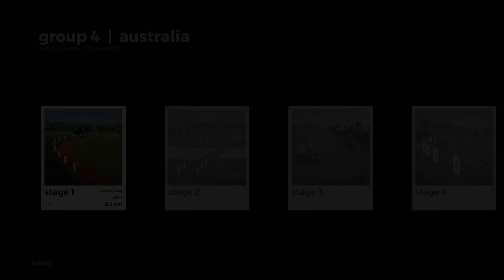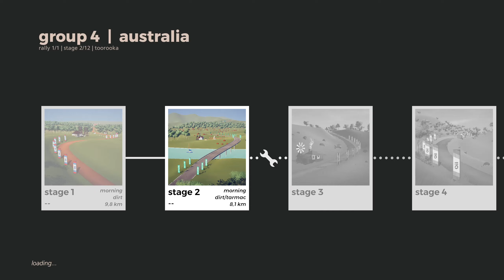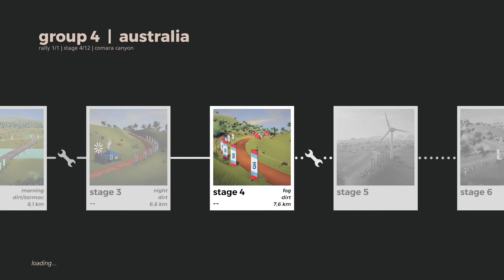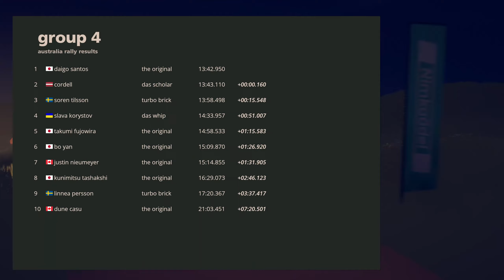art of rally - Rally Australia (Forward Loop)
Crests and dips and high speed bits, oh my! You have to be on fire to master this kind of a rally, perhaps not quite as literally as I got.